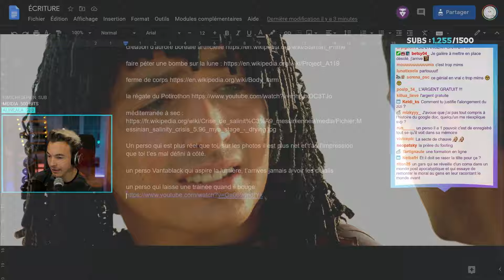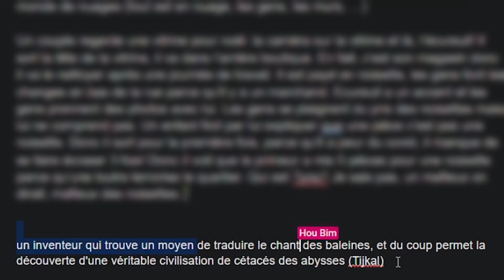ON IMPROVISE DES HISTOIRES avec Léo (de Dirtybolognaise)